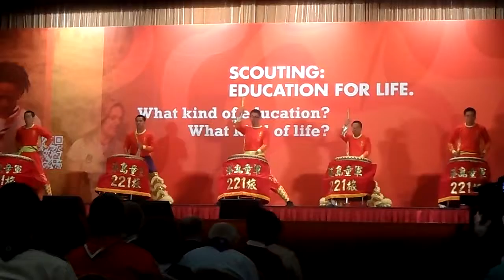Chinese Drums Ensemble 1WSEC